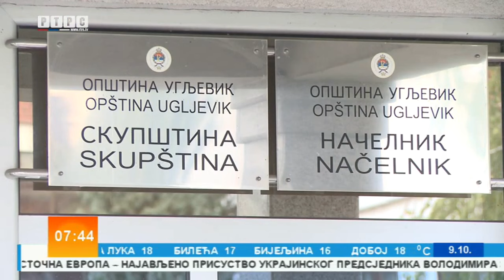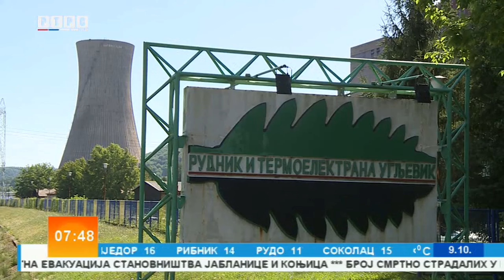Jutarnji program, gost: Dragan Gajić /// 09.10.2024.